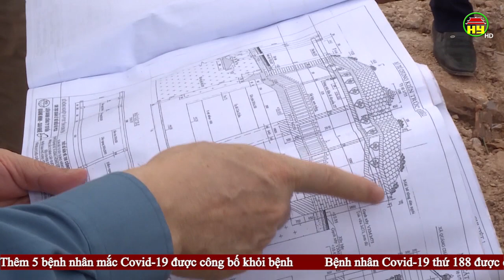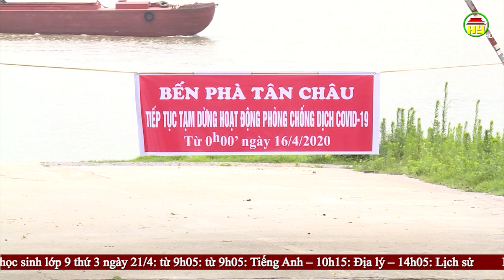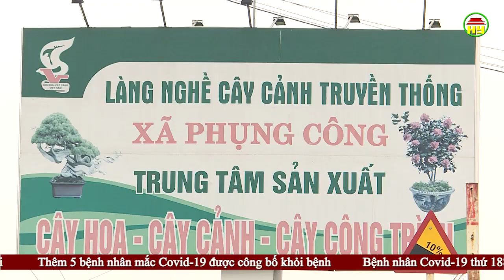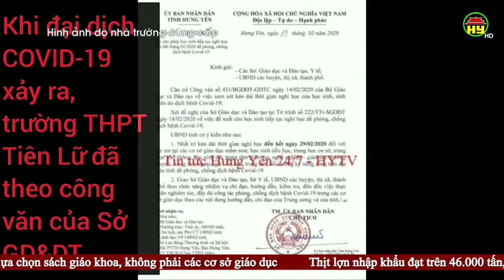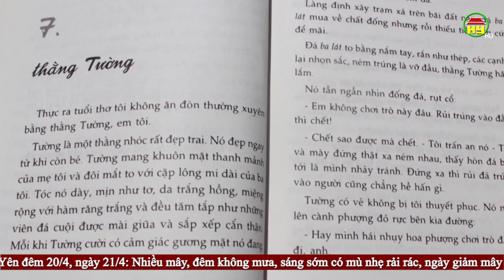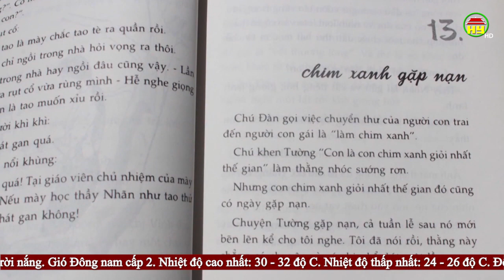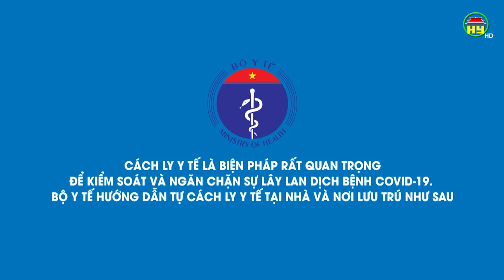Thời sự Hưng Yên thứ 2 ngày 20/04/2020